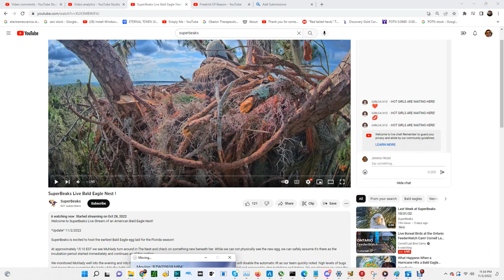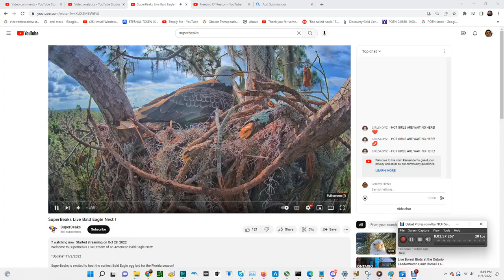SuperBeaks Bald Eagles 11/03/2022 11:05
As of 11/2/22 I missed the laying of the egg from Muhlady as well as some of the incubation. But I'll try to capture as much footage as I can as time progresses.

Not much is known about the SuperBeaks Bald Eagles, but the one thing I know for sure is that they had 1 egg so far. It is only November in the 2022/2023 nesting season.

Share this amazing channel with your friends and make a goal to tell at least 50 people about it!

The eagles names are Pepe and Muhlady.